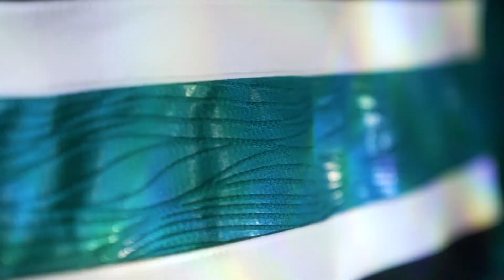The Sharks "EVOLVE" jerseys (2022-23)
The San Jose Sharks have unveiled their 5th generation of jerseys, titled "evolve" for the 2022-23 season.